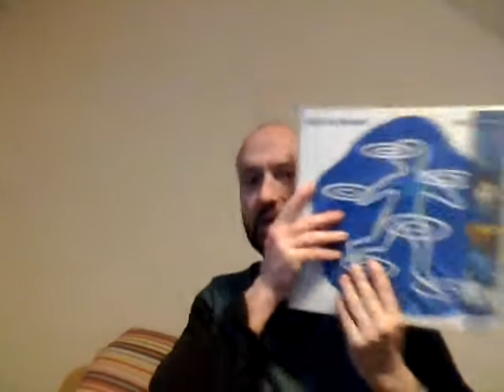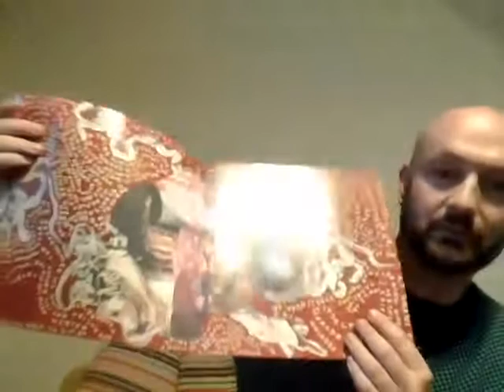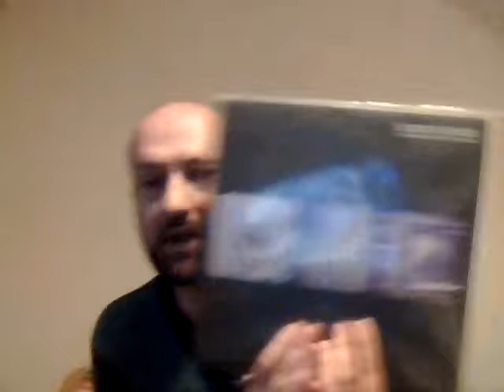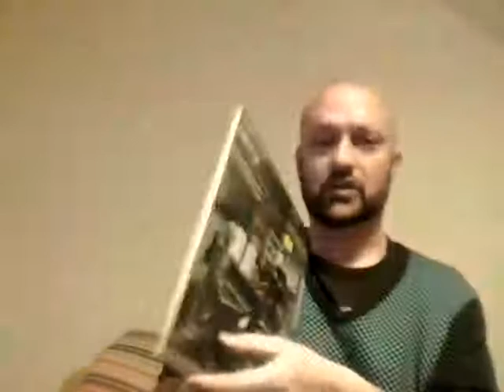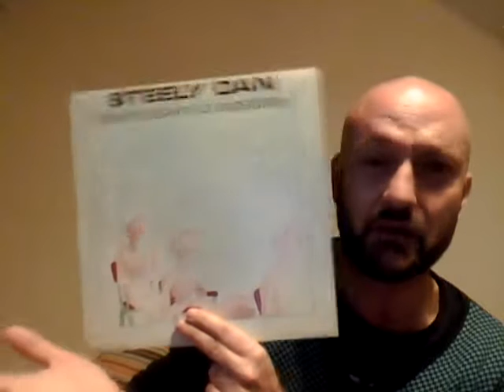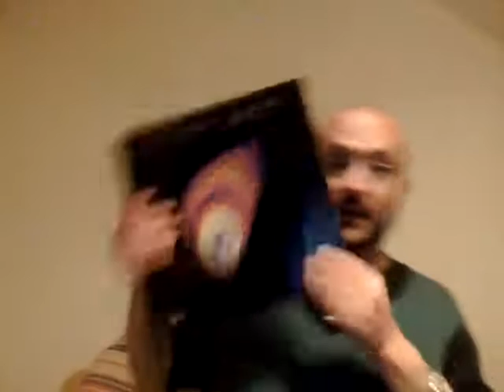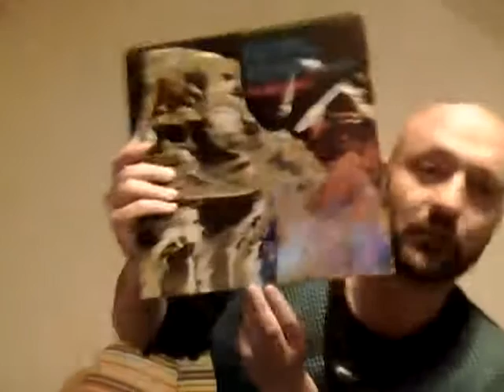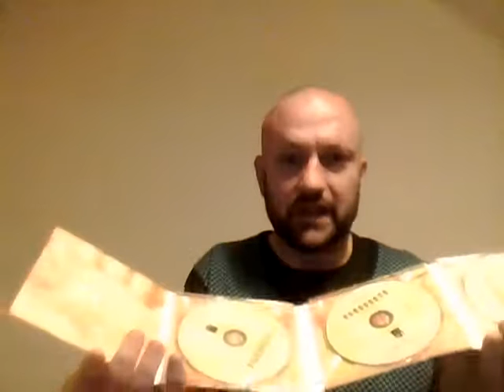Vinyl update.Boards Of Canada,Eno,Lou Reed,This Heat,Fairport Convention & more.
Rounding off more vinyl pickups from the last few months.Industrial,Postpunk,Folk-rock,Electronica.A mixed bag.

This Heat:Deceit.

Brian Eno:Lux.

Pharmakon:Bestial Burdon

Boards Of Canada:In A Beautiful Place Out In The Country

Lou Reed:New York

Steve Lacey: